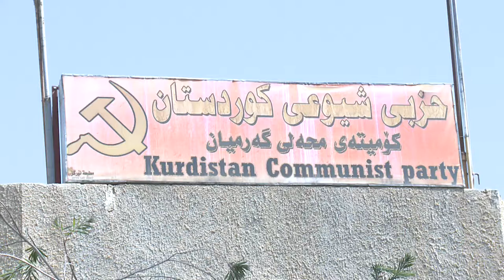گه‌رمیان .. نیگه‌رانی له‌ داخستنی په‌رله‌مانی كوردستان و په‌نابردن بۆ عیراق .. راپۆرت